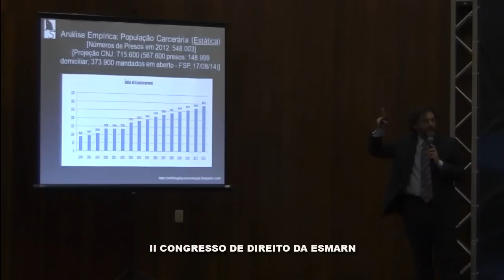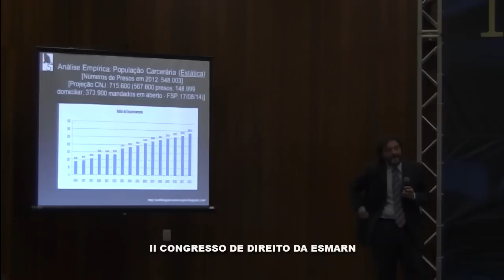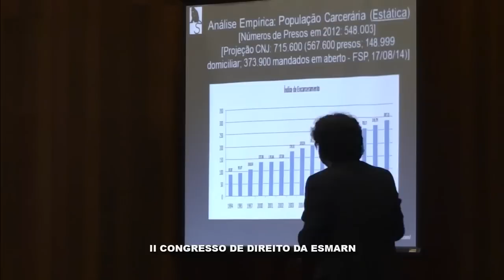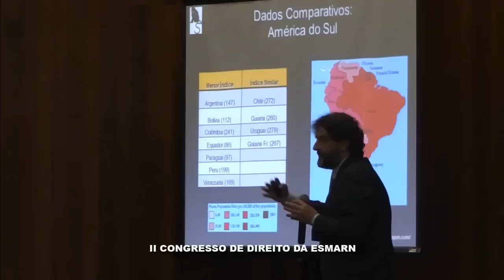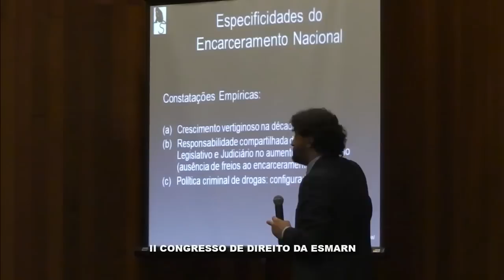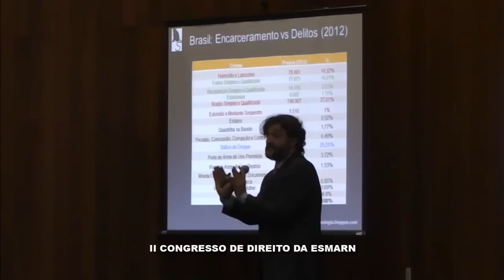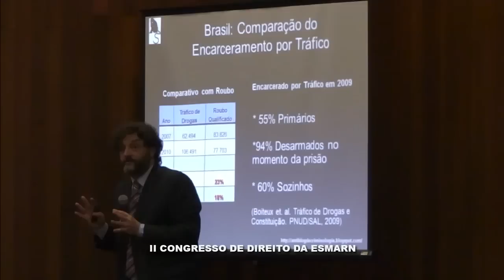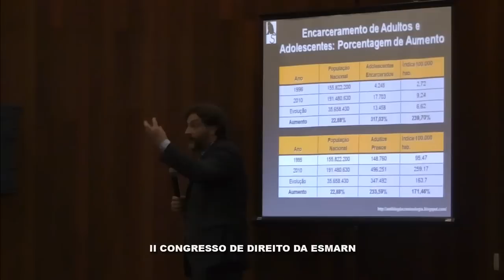2º Congresso de Direito da Esmarn (parte 3 de 3)